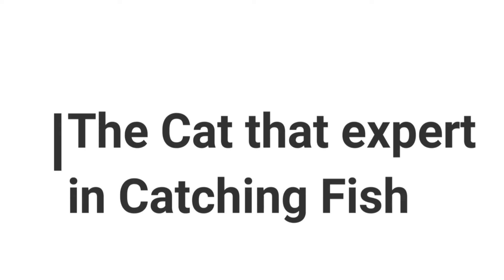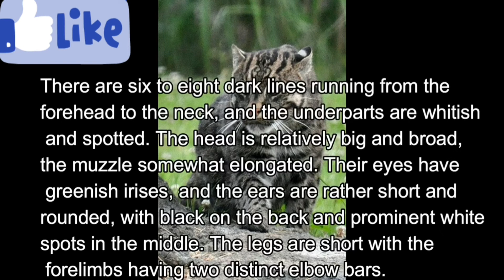Ağaç Cambazı ve Eşsiz Görüntüsü ile Margay Kedisi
Birbirinden ilginç videolardan haberdar olmak için tıklayın: 🔊 -

Margay kedisi, bilimsel adı Leopardus wiedii olan bir orman kedisidir. Genel olarak Orta ve Güney Amerika bölgesindeki yağmur ormanlarında yaşayan Margayların oldukça zeki, hızlı ve diğer pek çok kediye kıyasla güçlü olduğu bilinmektedir.  Ayrıca Margay kedileri Türkiye ve civarındaki iklim koşullarına uyum sağlaması mümkün olmayan bir hayvandır.
Kalın ve güzel desenli tüylere sahip olduğundan dolayı bu kedi türü uzun yıllardan beri bilinçsiz olarak avlanmıştır. Ayrıca bu durum  soylarının tükenme tehlikesi yaşamasına sebep olmaktadır. Ayrıca tüy yapısından ve desenlerinden dolayı en çok Oselo türü ile karıştırılan bu kediler, oldukça uzun bir kuyruğa sahiptir.